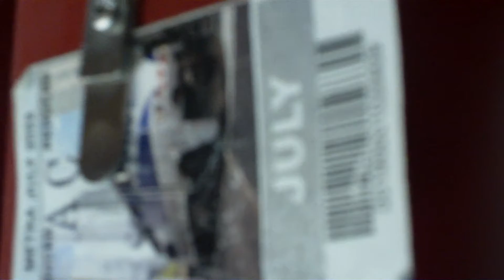"descendants morning TH071422"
WIP
Drawing in my sketchbook on my morning commute to work
Inspired further by @MartialMadness and the late martial arts master and teacher Fred Hamilton